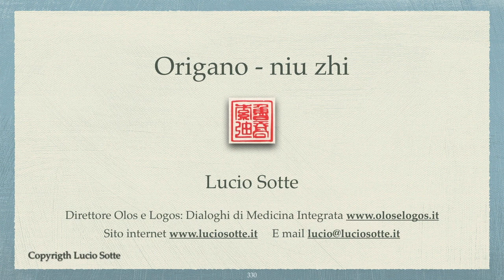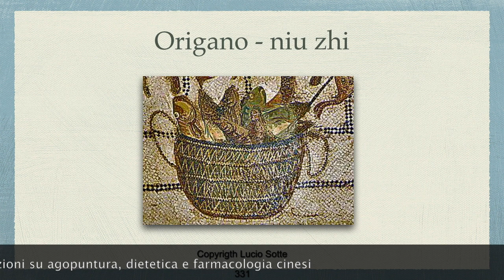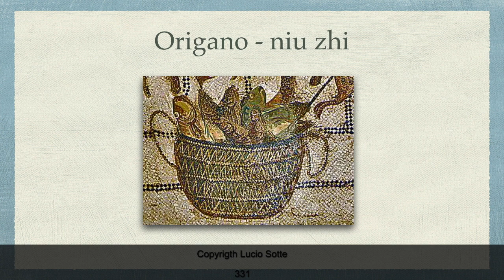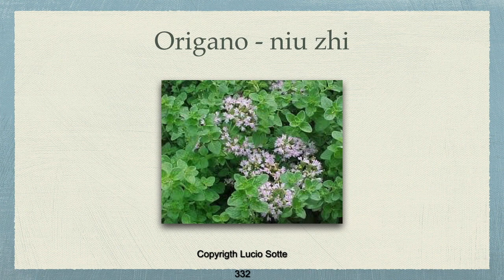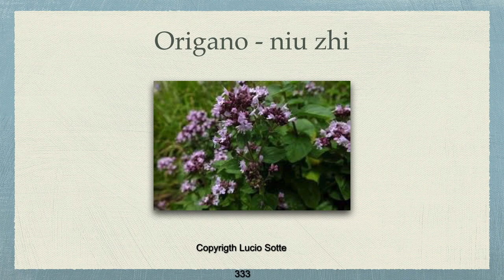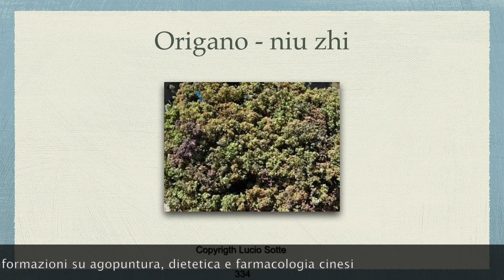Curarsi con i cibi cinesi: origano nell’alimentazione e dietetica cinesi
Secondo la tradizione medica cinese l’origano è indicato in varie patologie: mal di gola, faringodinia, tosse secca, febbre da aggressione di vento-calore e tosse con muco giallastro.
Inoltre trova indicazione nella nausea, distensione epigastrica, eruttazioni, dispepsia, digestione lenta e laboriosa.